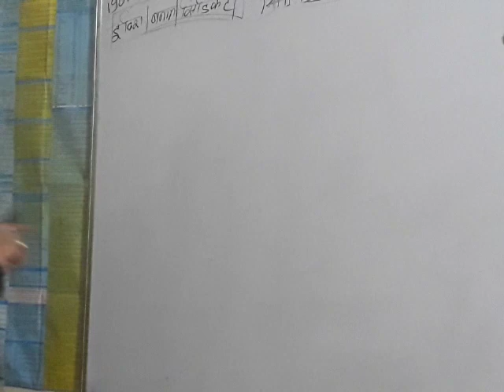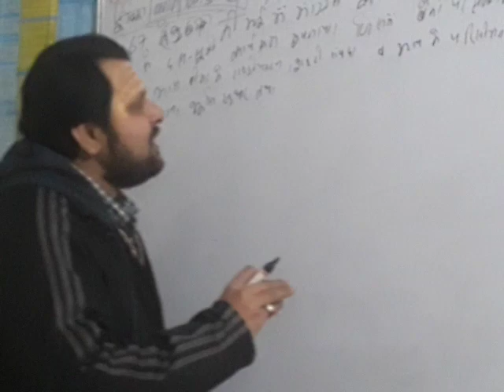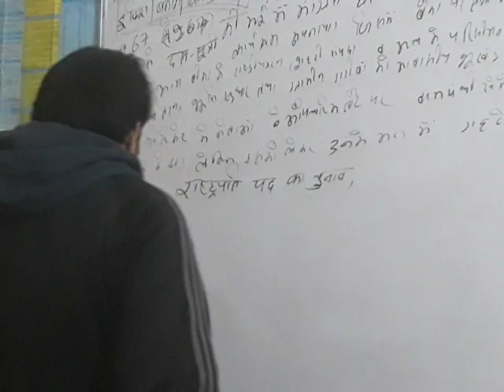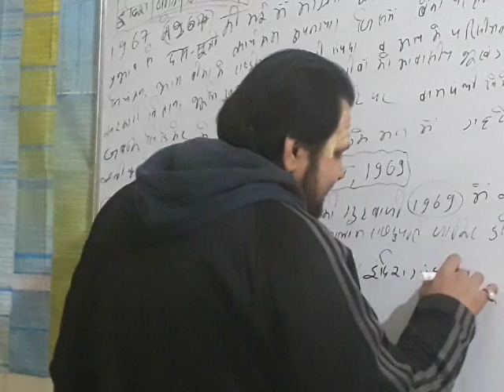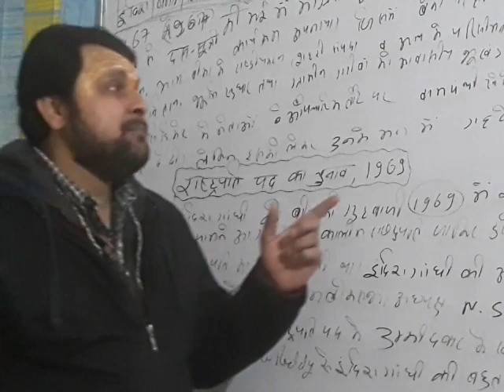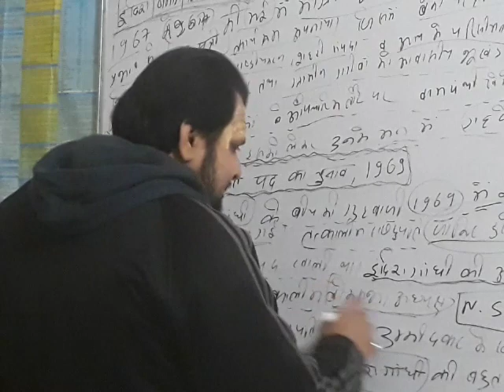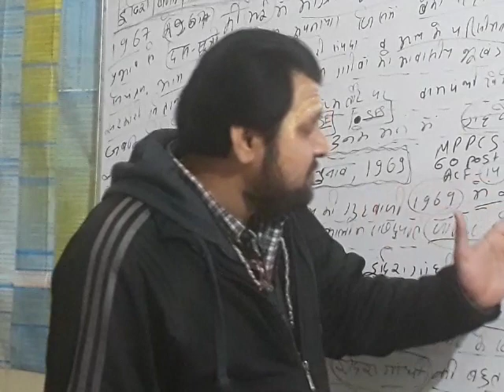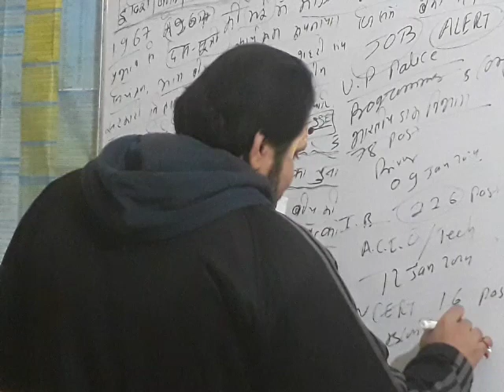President's election 1969& Indira vs Syndicate I polity constitution NCERT classes Subsc comp teria